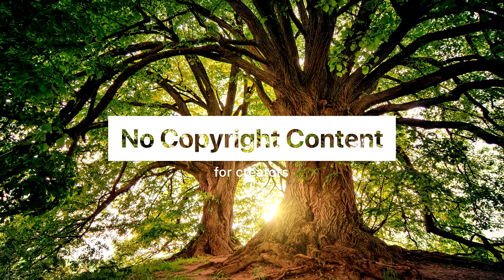Spring - HOVATOFF [Cinematic | Romantic No Copyright Music]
Spring by HOVATOFF from the YouTube Audio Library
Cinematic | Romantic No Copyright Music

©️ License:

☑️ You are free to use this music in any of your videos.

🎶 Music Info:

Title: Spring
Artist: HOVATOFF
Genre: Cinematic
Mood: Romantic

or